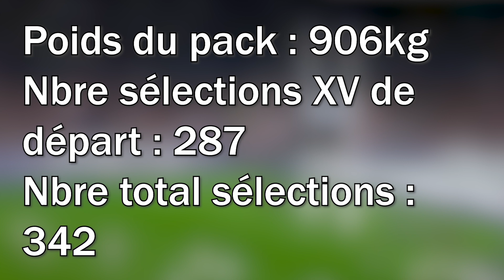LE PROBABLE XV DE FRANCE POUR LE CRUNCH !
Hello tout le monde ! Voici donc la probable équipe qui sera alignée face aux Rosbeefs pour le premier match de ce Tournoi 2020.

Qu'en pensez-vous ? Quels changements auriez-vous faits ? Quel joueur avez-vous hâte de voir sur le terrain ?
On se retrouve en commentaires ;) !

Mon Utip si tu veux me soutenir en matant des pubs